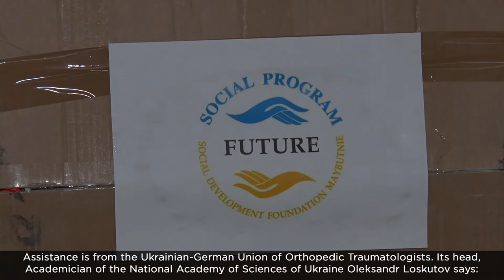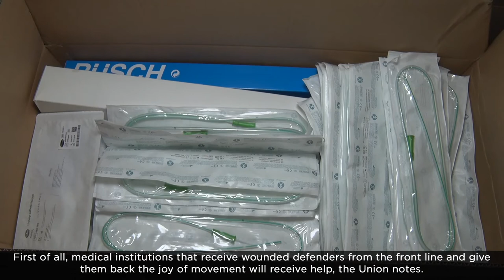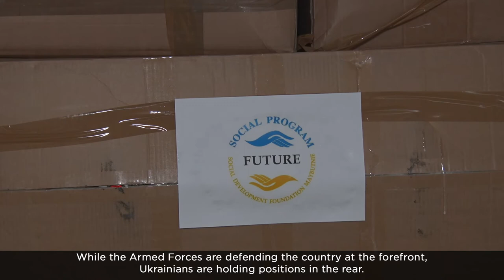For the Sake of Peace: Germany donates humanitarian aid to Dnipro hospitals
Medicine, dressings, crutches, carts. In total, three tons of humanitarians from Germany arrived to Dnipro. All for the needs of the Aesculapians, who are rescuing wounded defenders. Doctors say that such help is extremely necessary during the war: all this will speed up the recovery of soldiers. This is the first humanitarian cargo organized by the Ukrainian-German Union of Orthopedic Traumatologists. And this batch could make it to Ukraine thanks to the charity fund "Future". The following story is about how Ukraine united for peace and unites the world for peace. _______________________________________________